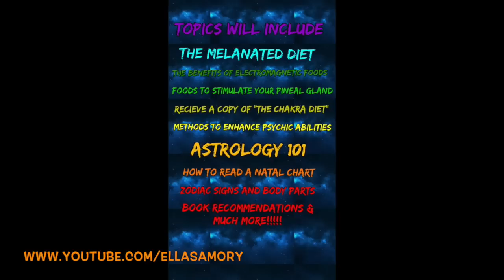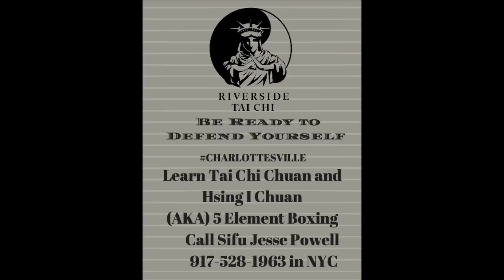SupaNova Slom- Akhenaten, Ancient Secrets, and The Kemetic Descendants in America